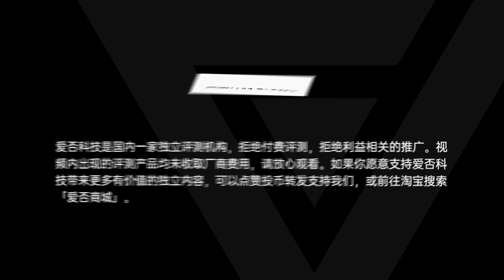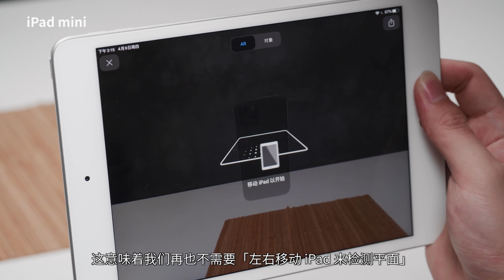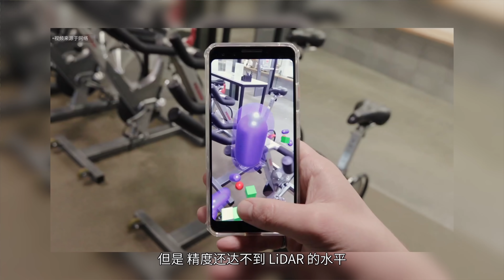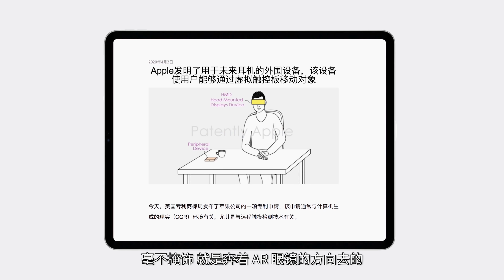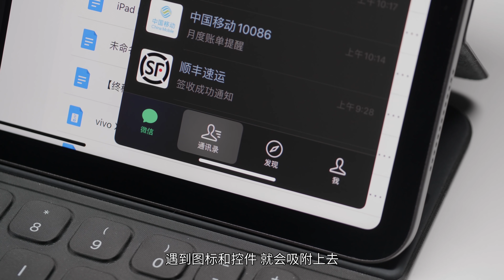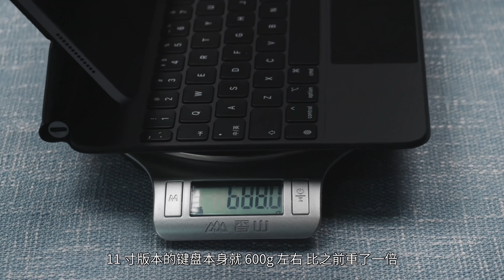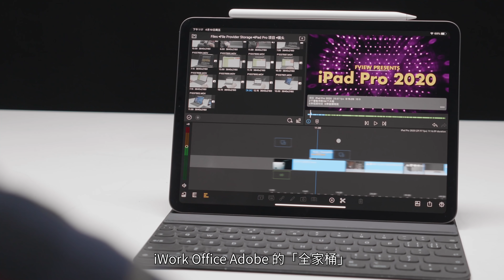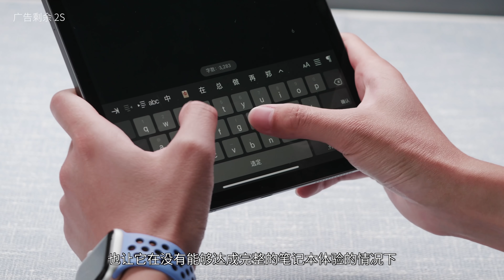【爱否评测】iPad Pro 2020 不只是「常规升级」那么简单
LiDAR 离让我们拍出 3D 立体照片，还有多远？做为平板，iPad 已经没有对手，可苹果为何依然如此努力？我们购买到 iPad Pro 2020 后对「LiDAR」、妙控键盘、生态等多个方面进行的测试和研究，来给大家解答「能否代替笔记本？」这个问题！